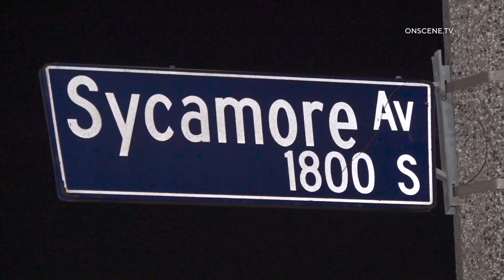USPS Driver Robbed Of Master Keys | Los Angeles 01.04.22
INCIDENT DATE/TIME: 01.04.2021 | approx. 9:30 PM
LOCATION: 1849 S. Sycamore Ave
CITY: Los Angeles
DETAILS:

LAPD officers responded to reports of a robbery near the address of 1849 S. Sycamore Ave.
Officers arrived on scene to find a USPS driver who had been robbed of master keys at gunpoint.
Master keys can be used to open various types of mailboxes including collection boxes, apartment mailboxes, condo mailboxes, and gives delivery drivers access to gated communities.
The weapon used was described as a firearm.
Suspect information is not known at this time.
No further details are known at this time.